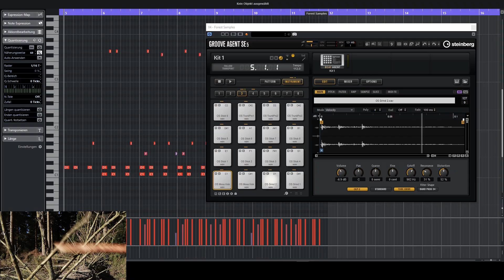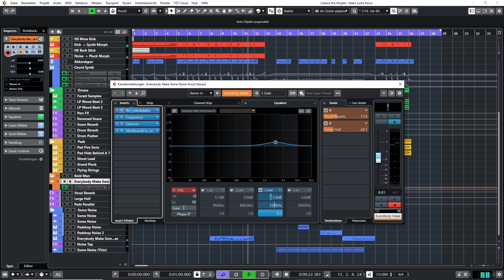Make Some Noise 📣 Cubase 10.5 Demotrack (English Version)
Paul Marx produced one of the Demo Projects for Cubase 10.5. You can download "Make Some Noise" here for free

In this video I'll show you the recording and sound designing process for this project. I have recorded samples in a forest and turned them into instruments using Padshop 2. Also I have created my own Preset Bundle for Padshop 2.

More of my presets are included in my video course "Padshop 2 Quickstart".